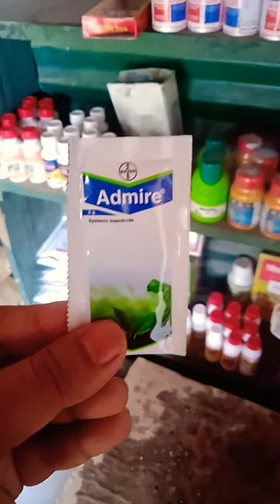Mirch ki Thrips & Whitefly Control Dawai || Best insecticide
Thrips control|| Whitefly||